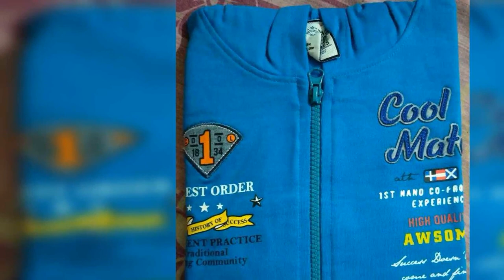BOYS SWEAT SHIRT HOODIES == WHATSAPP ORDER & ENQUIRY =919597421485==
BOYS SWEAT SHIRT HOODIES

SIZE 5 TO 10 YEAR

3 SIZE

100% COTTON

HEAVY GSM

CODENJF= 325